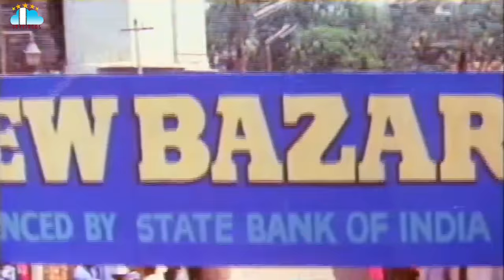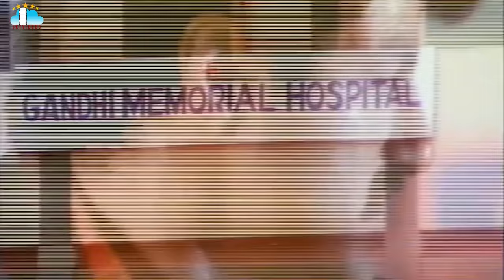Rowdy Inspector Movie Part 3 Balakrishna Vijayashanti B Gopa